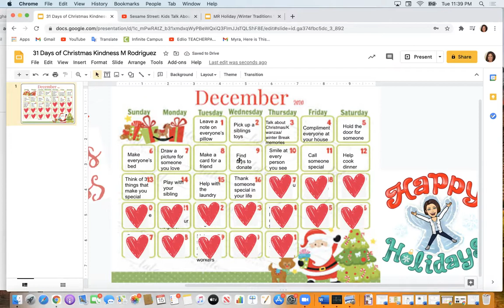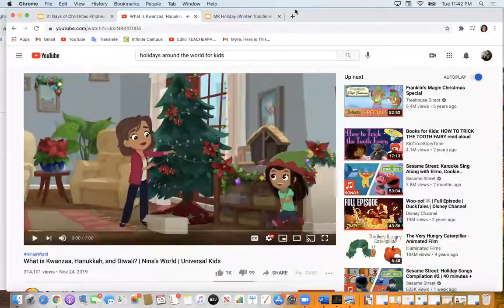PS#20 PreK-2nd Grade 12-16-20 Social Emotional Learning (SEL)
Mrs. Rodriguez, school counselor at PS#20 in Jersey City, is sharing stories about Winter Traditions- todays focuses on various holidays.